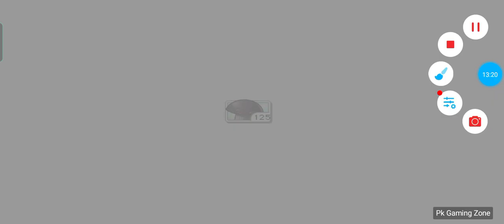New Bag Freeze's | plants vs zombie game play | pk gaming zone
plants vs Zombies free  game play